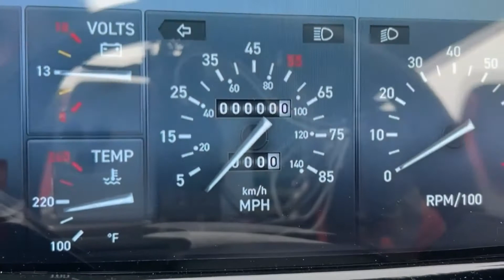Возвращение Delorean Alpha 5 2023